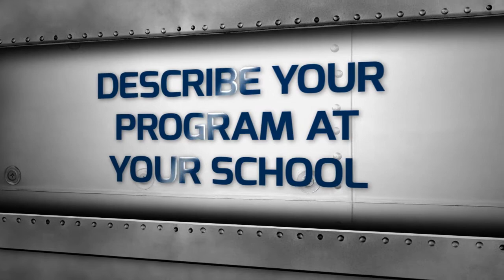Inside the NCHC - S2, Episode 5 - 11/5/14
In the fifth episode of "Inside the NCHC" for 2014-15, hear the NCHC's head coaches describe what their hockey program is about.